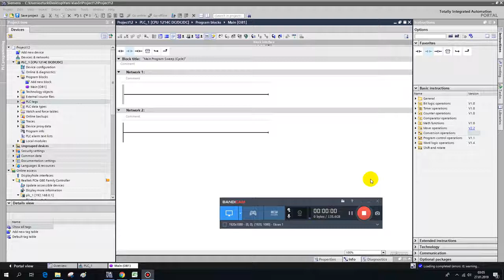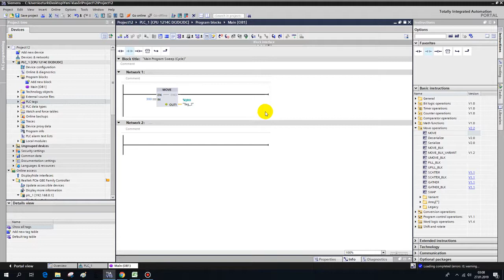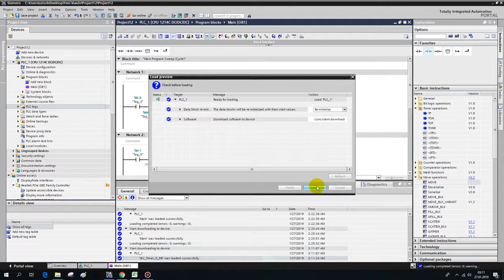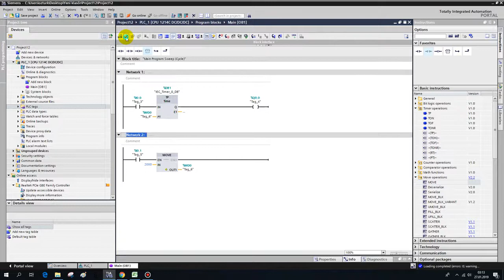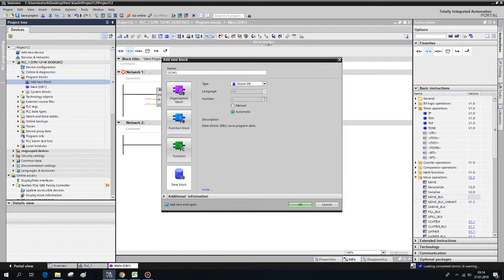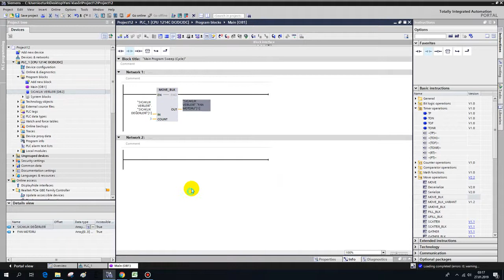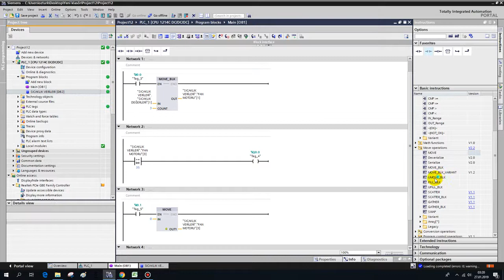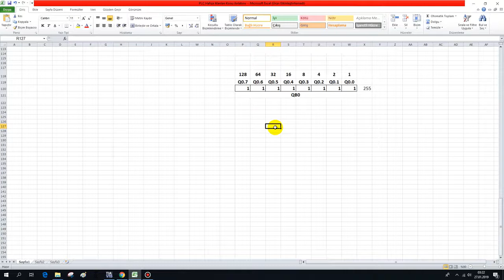PLC Programlama 19 MOVE KOMUTLARI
S71200 PLC MOVE KOMUTLARI